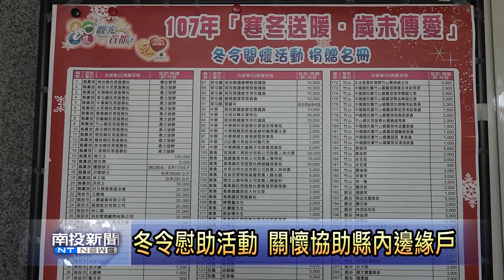南投新聞 冬令慰助活動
南投縣民眾服務社，結合南投縣政府，1/13日在南投縣婦幼館，舉辦「寒冬送暖、歲末傳愛」關懷活動，今年共有254個慈善團體及個人響應，受惠的邊緣戶將近600戶，每戶發給3000元慰助金、9公斤白米，現場還有書法家揮毫，免費送春聯給弱勢家庭，場面是溫馨又熱鬧。